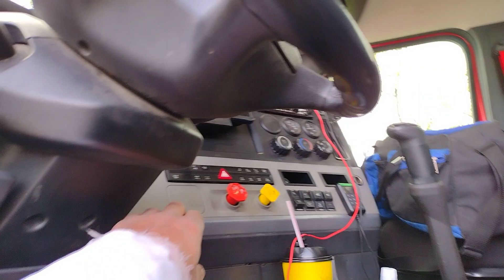Trucking through downtown debris